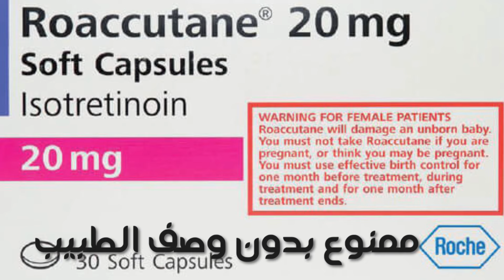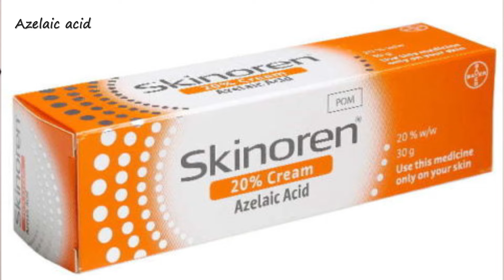التخلص من الرؤوس السوداء علي الانف بطرق فعالة!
Salicylic acid :

The ordinary salicylic 2% solution

the ordinary salicylic acid masque

Paula's choice 2% bha liquid exfoliant

inkey list salicylic acid cleanser

Infinity akren cleanser

مشتقات فيتامين أ :

The nordea retinol 1% serum

Some By Mi Retinol Intense Reactivating Serum

Marpalene cream

Differin gel

Acretin تحت اشراف طبي

Azelaic acid:

Skinoren cream

The ordinary Azelaic Acid Suspension 10%

Aha:

Cosrx aha 7 whitehead power liquid

The ordinary Lactic Acid 10% + HA